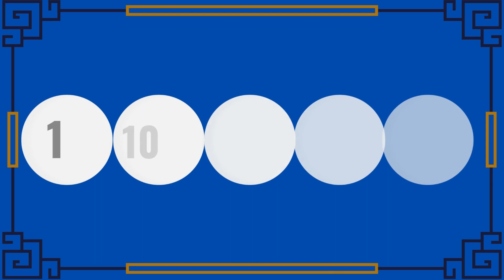Pennsylvania Midday Lottery Drawing Live Results - Pick 2 - Pick 3 - Pick 4 - Pick 5 - Treasure Hunt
Today December 03, 2022, Find here uploaded Pennsylvania Lottery Results, Top payouts, and winning numbers for today and past 30 days in this video. These Pennsylvania Lotteries are drawn at day, midday, and morning timings.

The Pennsylvania Lottery live draw results are released in Midday & Day at 07:35 p.m., ET. by The Pennsylvania State Gaming Control board.
Find in this post PICK 2, PICK 3, PICK 4, PICK 5, Cash 5,  Match 6, Treasure Hunt, Powerball, Mega Millions, & Cash4Life live drawing lottery results, jackpot prizes and winning numbers for today December 03, 2022, past 30 days.

1. PA Pick 2 Day Winning Numbers
2. PA Pick 2 Evening Winning  Numbers
3. PA Pick 3 Day Winning Numbers
4. PA Pick 3 Evening Winning Numbers
5. PA Pick 4 Day Winning Numbers
6. PA Pick 4 Evening Winning Numbers
7. PA Pick 5 Day Evening Winning Numbers
8. PA Pick 5 Evening Winning Numbers
9. PA Cash 5 Winning Numbers
10. PA Match 6 Winning Numbers
11. Treasure Hunt Winning Numbers
12. PA Powerball Winning Numbers
13. PA Mega Millions Winning Numbers
14. PA Cash4Life Winning Numbers

Important Note: For getting Quick and fast Pennsylvania Midday lottery live draw results, winning numbers, payouts, and news.